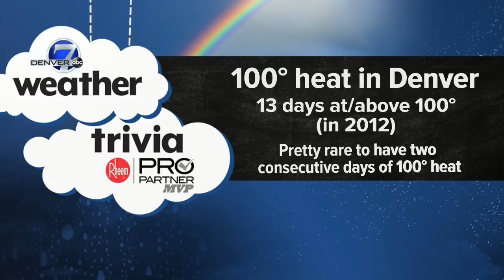Weather Trivia: 100-degree days in Denver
We've yet to hit 100 officially in Denver this year.